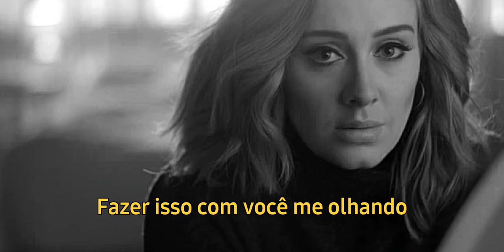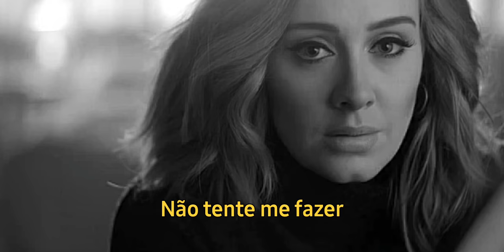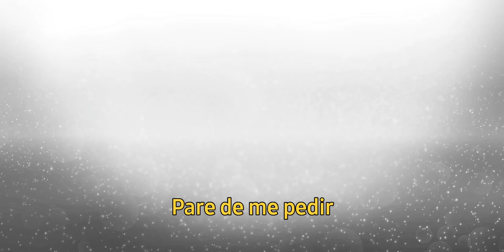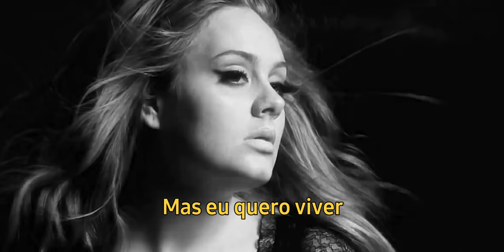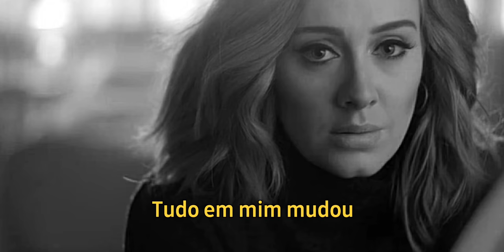Adele - Love In The Dark (Tradução)